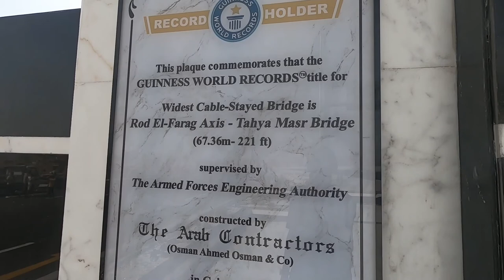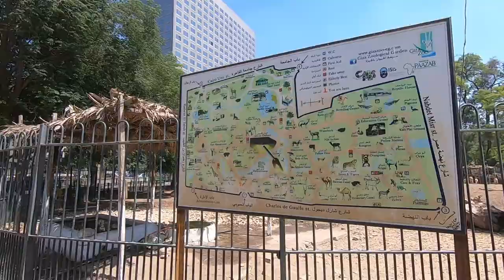Real Bridge Fake News جسر حقيقي وأخبار زائفة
A look at the new world record breaking Rod El Farag bridge in Cairo and what the media is saying about it.

Is it in fact the world's widest suspension bridge? Or did the media get it wrong?

My channel celebrates the People, Places and Projects of Egypt.